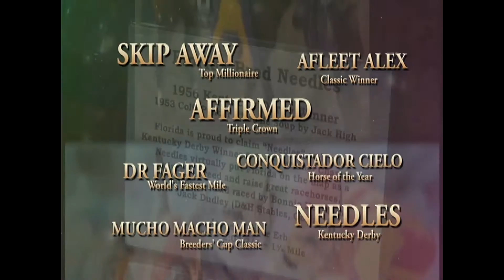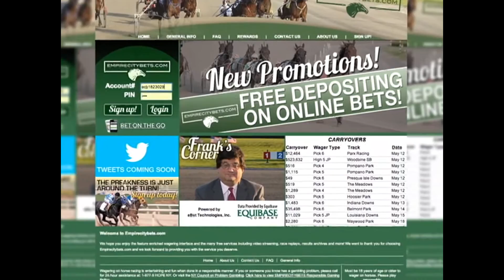Florida Thoroughbred Week MASN 09/27/15